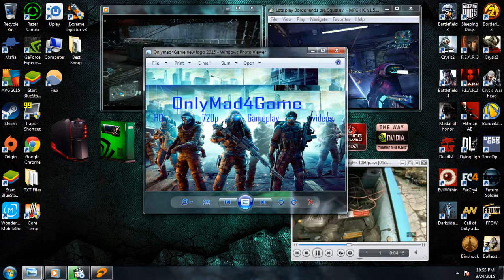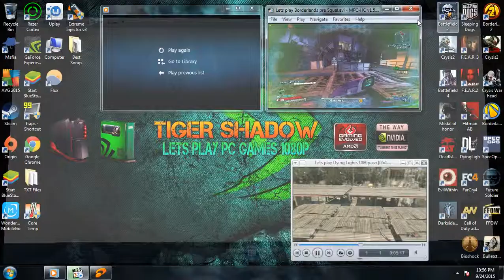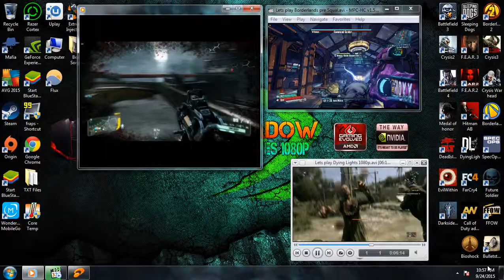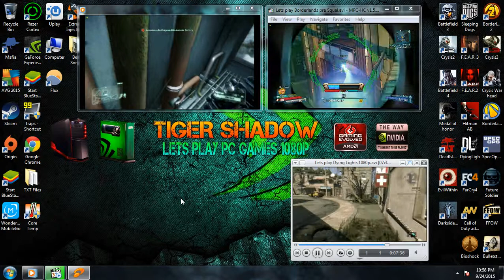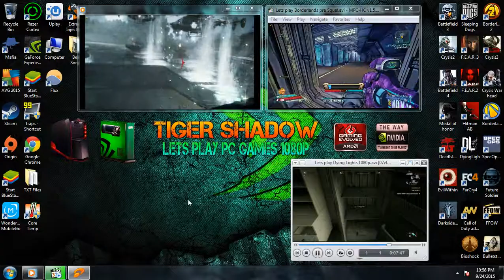Tiger Shadow Channel Trailer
Hi every one welcome to my channel " Tiger Shadow " In this channel i am going to share my " Lets play PC Games videos " I have two more channels in youtube for my PC Game play vidoes and Walkthrough Videos , my first gaming channel is " OnlyMad4Game "  and my scond channel is " Ahmadullah Gamer " so you can subscribe to both of them and Enjoy watching  HD PC gameplay videos , Walkthorughs , and Lets play videos .